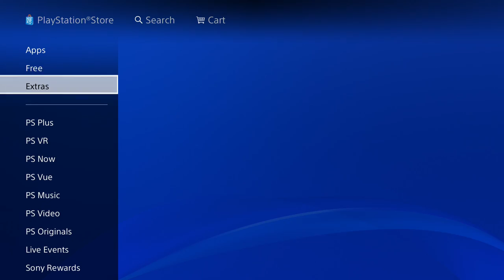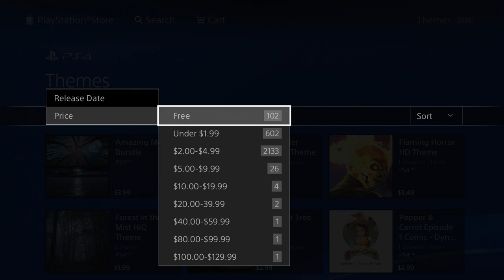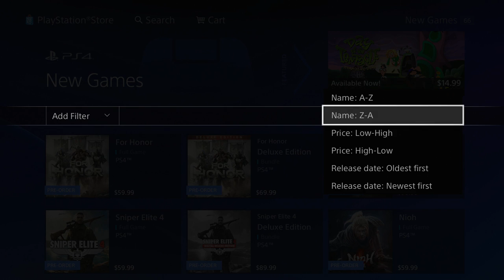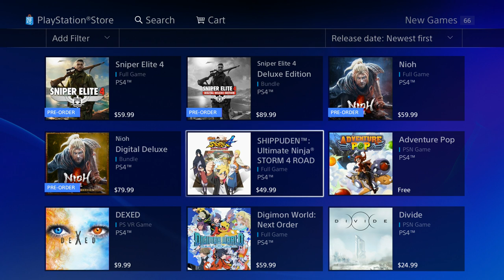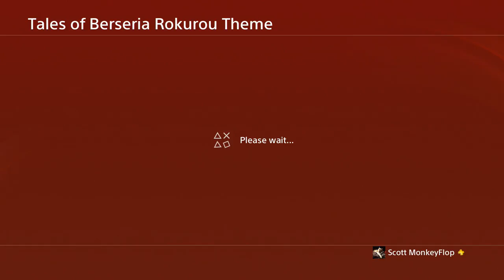NEW ON PS4 - FREE THEME & Avatars - Giving 1 FREE Injustice 2 Beta CODE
NEW video games released on PS4 - Giving away  1 FREE Injustice 2 Beta CODE Free theme and avatars PlayStation News Daily with MonkeyFlop

Family Friendly